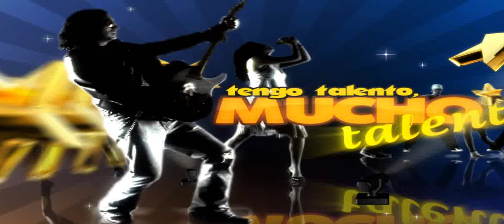Tengo Talento Mucho Talento EL GRAN VARON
TTMT SHOW 13 EL GRAN VARON